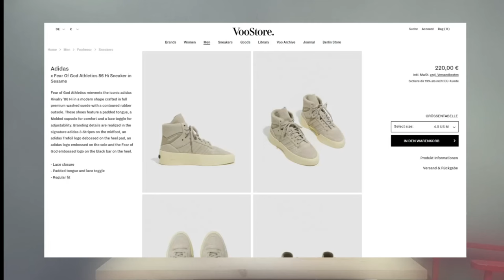뽑기 운이 필요하다! (피어 오브 갓 애슬레틱스 86 하이)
아디다스 X 피어 오브 갓 애슬레틱스 86 하이 세서미
Adidas x Fear of God Athletics 86 Hi Sesame
스타일 코드 IF6683
바닥 12/9.5